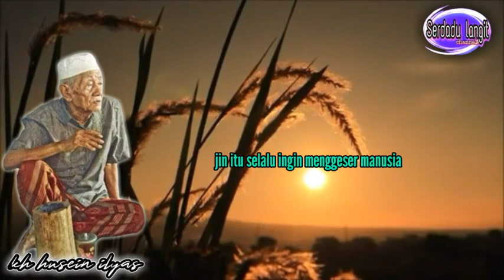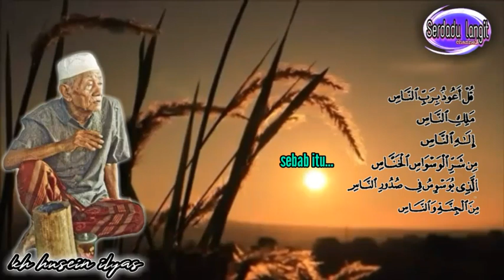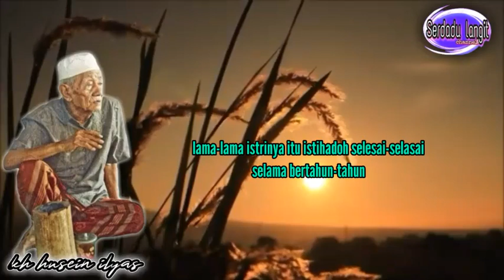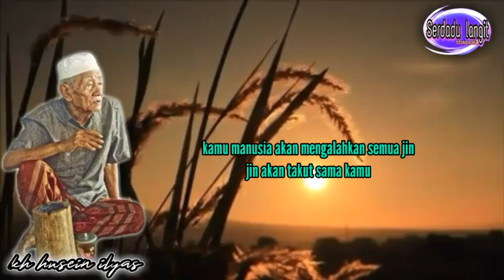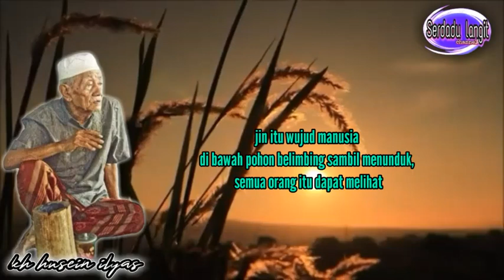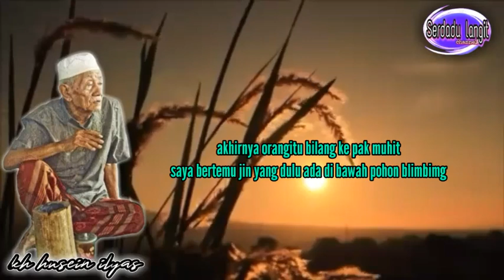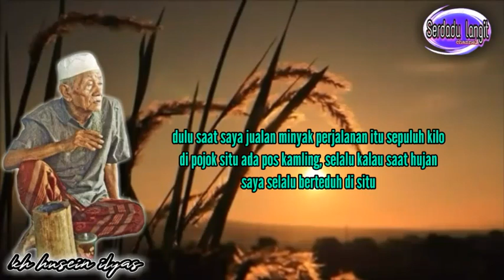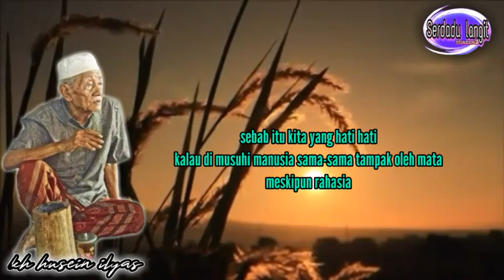kisah seorang membunuh jin karena istrinya di pacari - mbah husein ilyas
ini adalah kisah nyata yang pernah jaman dulu di sebuah desa di kota kediri,
kisah tentang membunuh jin karena istrinya di pacari,